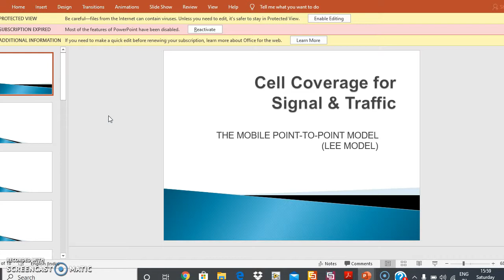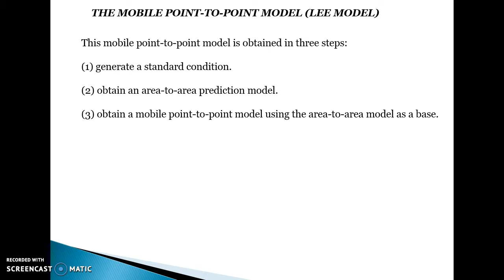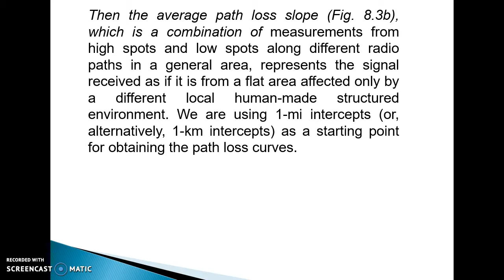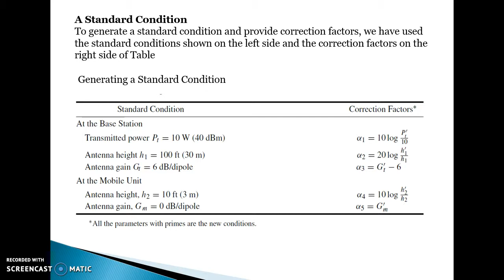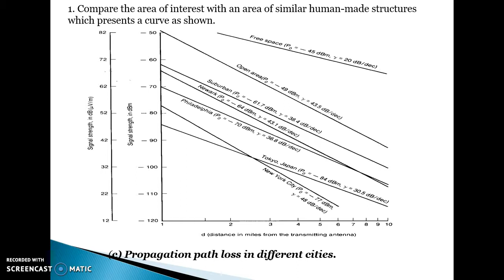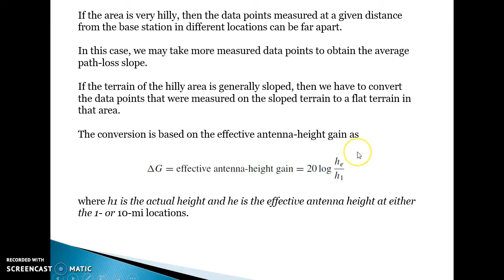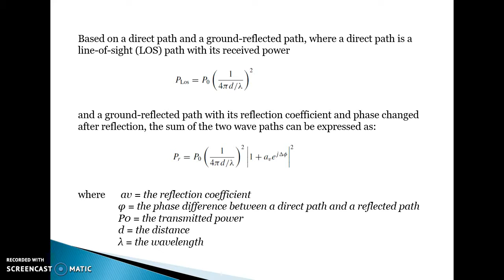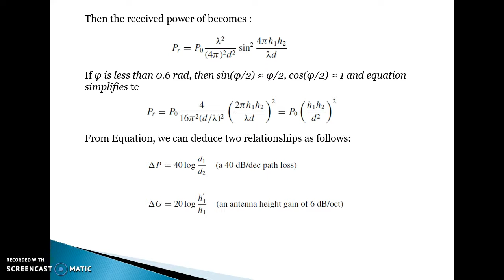Cellular and Mobile Communication Cell Coverage for Signal and Traffic The Mobile Point to Point Mo